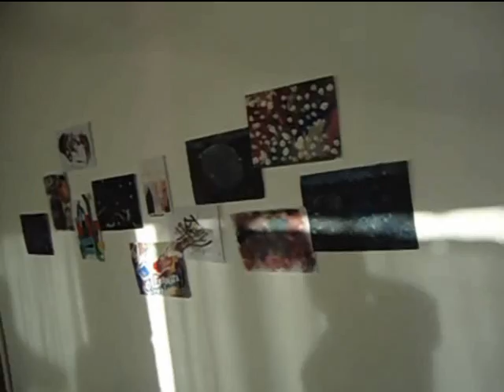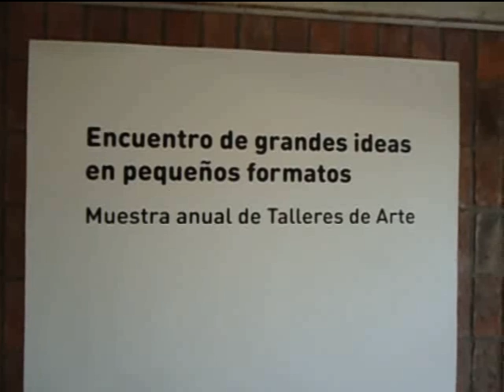📯LOPEZ CLARO|MUESTRA TALLERES 2018|PROF.MAIRA GONZALEZ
📸Muestra de los alumnos de los talleres de Maira Gonzalez, en la Casa Museo López Claro. 22 de Noviembre de 2018.📷